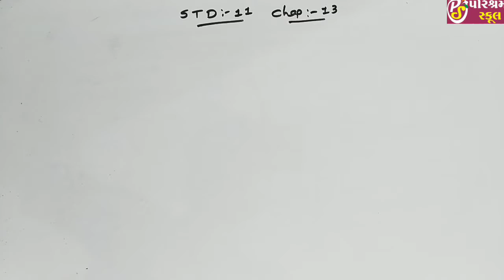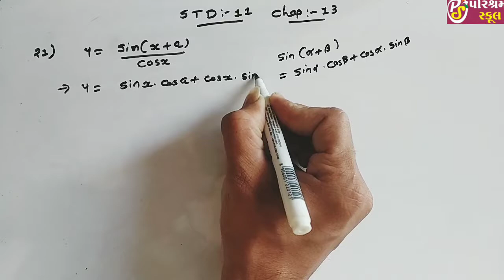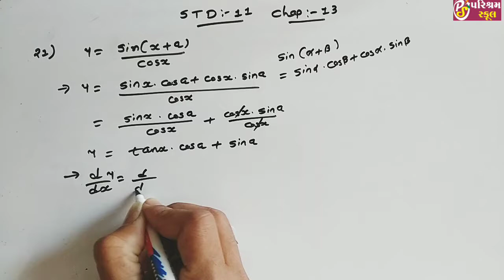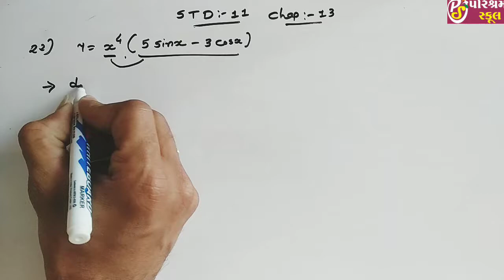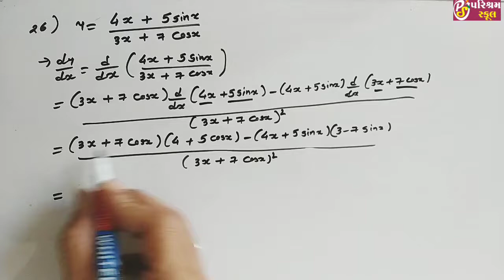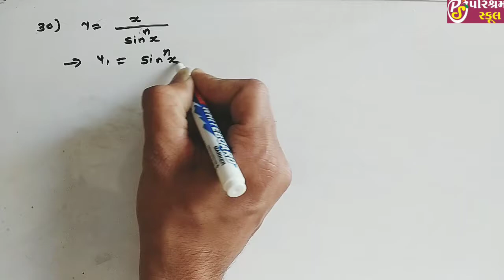CLASS 11 MATHS CHAPTER 13 EXERCISE 13 QUESTION 21 TO 30